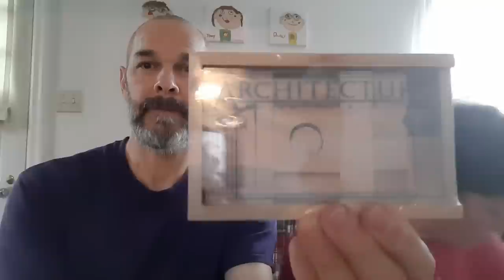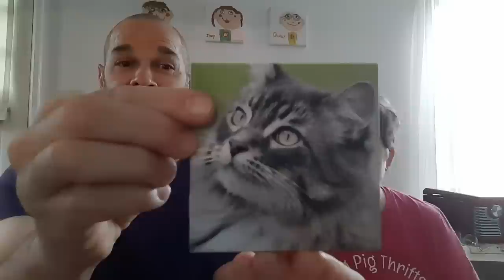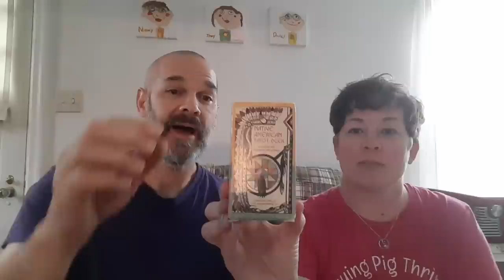June Chat - Updates to the Channel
Jimmy and I sit down and chat about some updates to the channel as well as open up some friend mail.  Hope you enjoy it!

Jordan's Etsy Store
and find them on Instagram: @eleazar.wood.co